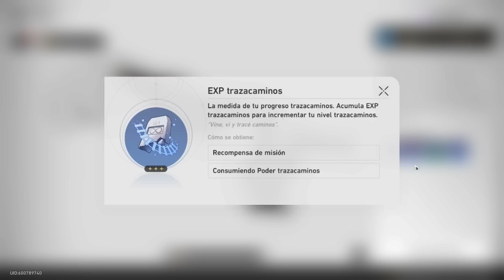7 COSAS DE HONKAI STAR RAIL QUE GENSHIN DEBERÍA TENER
7 cosas de Star rail que genshin deberia tener, desde mas resina, nuevos modelos de personajes, mejoras de artefactos y mejor gachapon

Marcas de tiempo:

Intro: 0:00
Nuevos modelos de personajes 0:34
Animaciones y detalles 1:58
Mejor protagonista 3:05
Mejor texto 4:27
Pequeños cambios 6:17
Gachapon 8:44

Espero que te haya gustado el video, cualquier duda o sugerencia déjala en los comentarios y me asegurare de responder